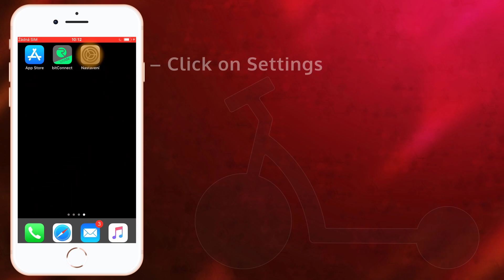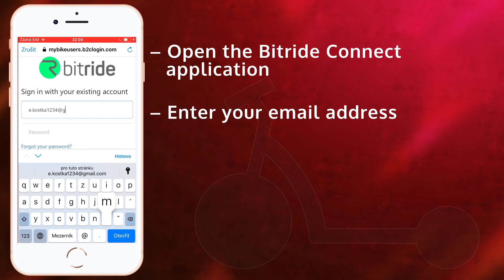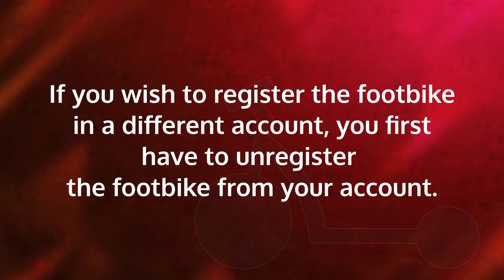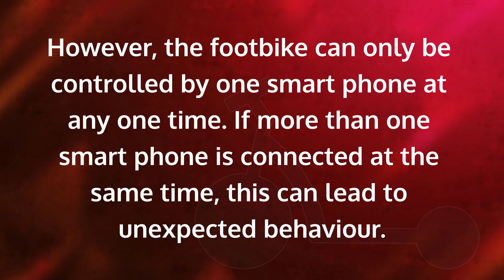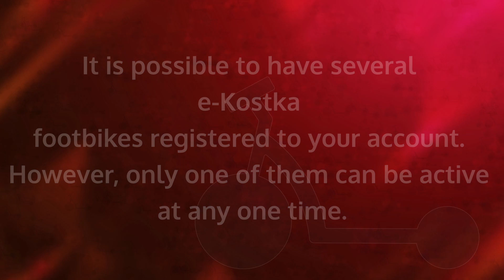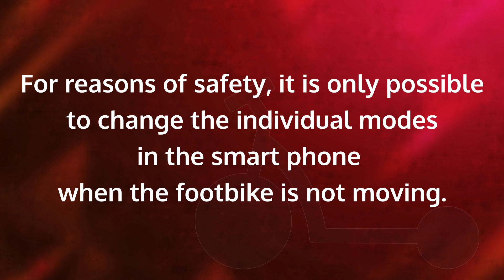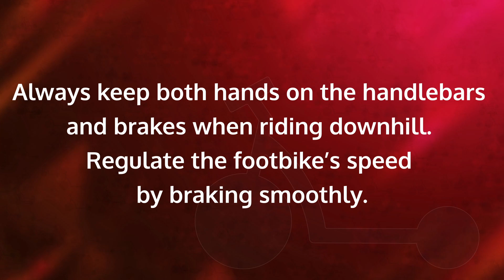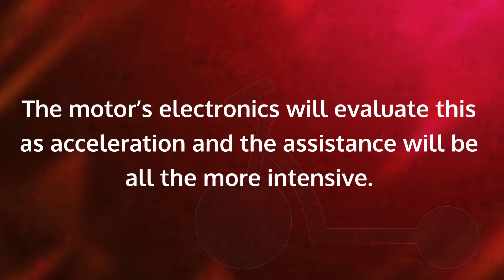The manual and tips for KOSTKA e-footbikes (e-KOSTKA) - iOS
This video serves as a guide for phones with the iOS!!
If you are looking for instructions for phones with Android operating system, you can find them

Instructional video that will guide you through the initial setup of KOSTKA electric scooters, their commissioning and connection with the mobile application, basic functions and tips and tricks when riding and using it.

Chapters:
0:00 The manual and tips for KOSTKA e-footbikes (e-KOSTKA) - OS Android
0:36 Activating Wi-Fi and BT, downloading and registering your account
2:19 Logging into an existing account
2:39 Registering the footbike
2:51 Activating the motor
3:41 Unregistering the footbike
4:22 Troubleshooting
6:16 A summary of the application and footbike functions
9:32 Riding advice and tips